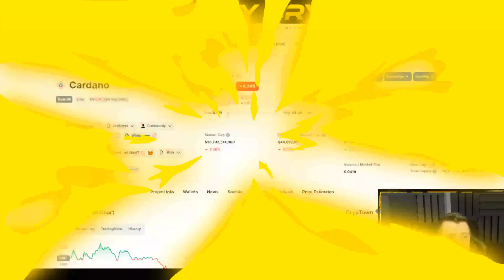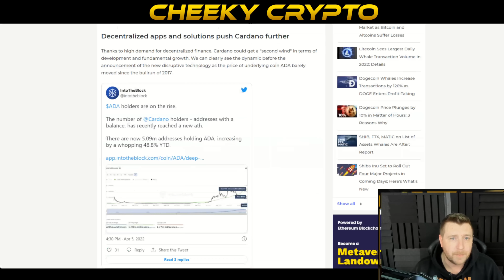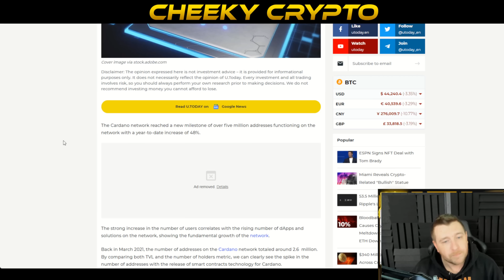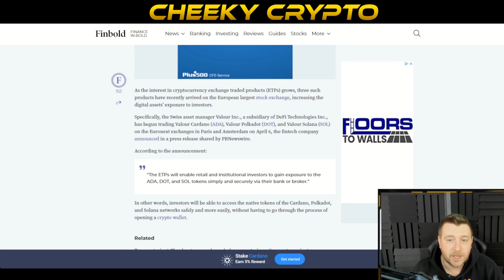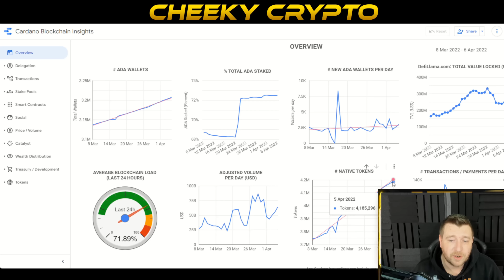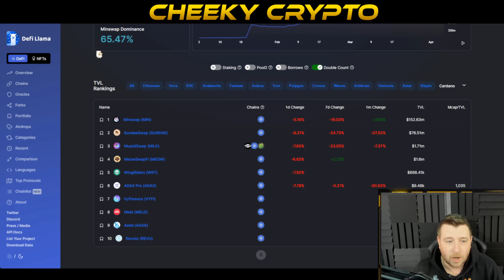Massive CARDANO ADA Update 🔥 SHOULD I BUY ADA?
Our All-Access Pass Includes the following benefits:

• Technical Analysis
• News Updates

👉 CODE: CHEEKYCRYPTO